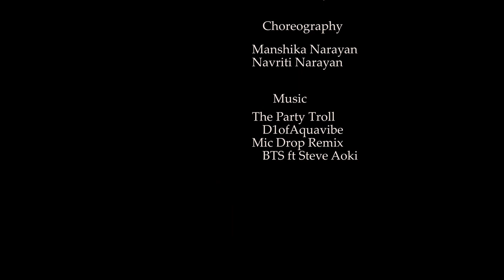Dance Mania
1st attempt at stop motion animation

Audio credits given in the video.